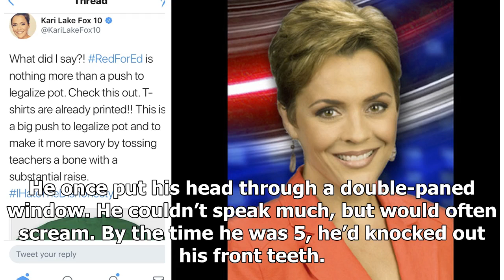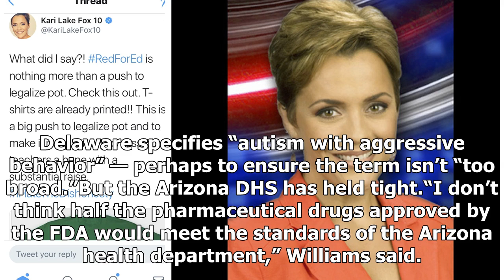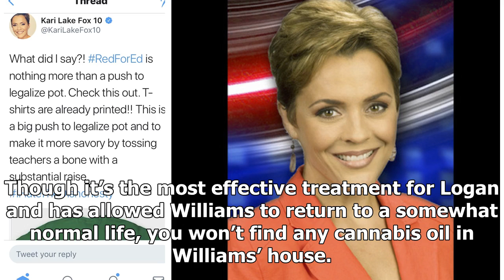‘Like a Little Tornado:' Arizona MAMMA Fights for Medical Cannabis for Her Autistic Child